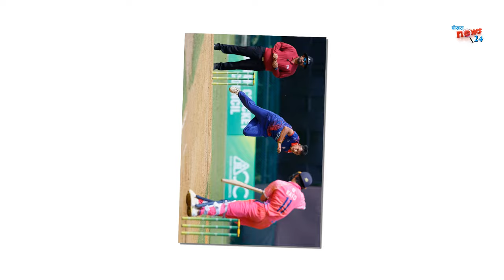देवको नेपाली क्रिकेटमा दुर्लभ कीर्तिमान dev khanal